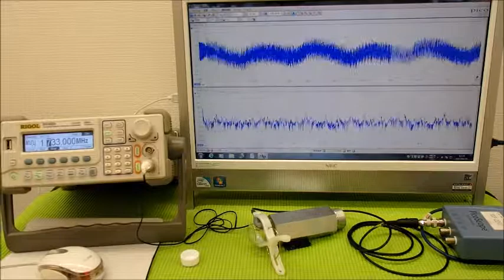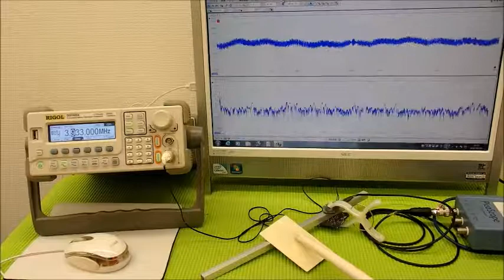表面弾性波を利用した、超音波（音を含む）制御技術 ultrasonic-labo